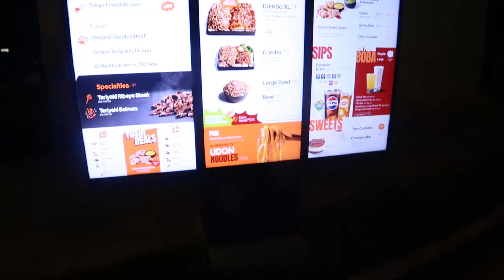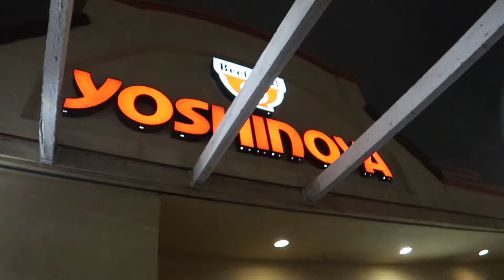Gr86 POV drive midnight run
This video is recorded in Mexico !
Music used in this video